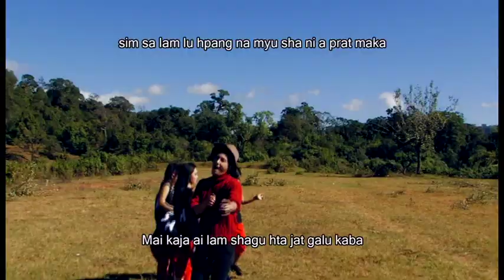*Lahtaw Zau Lum & Brang San [HkRUM] " Simsa Lam a Mahtai "